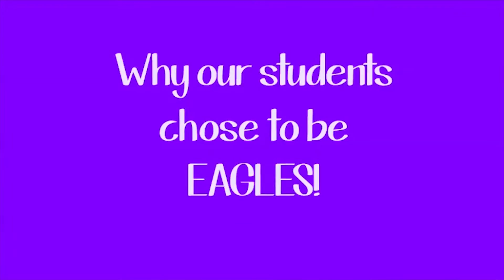Omaha Central High School Recruitment 2017